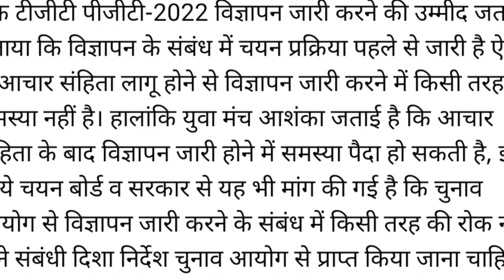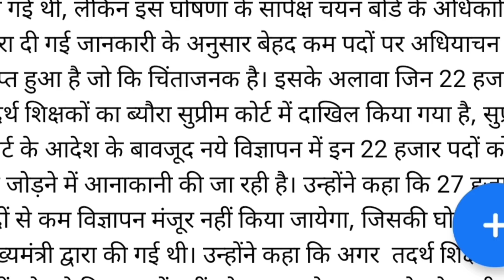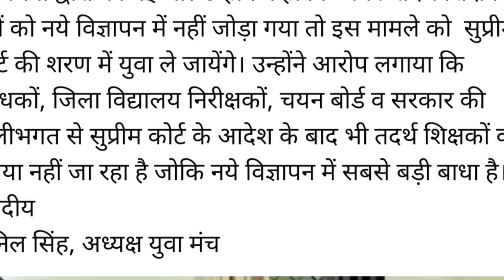UP TGT PGT 2022 Notification 15 जनवरी तक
TGT PGT New Vacancy 2022 | TGT PGT New Vacancy 2022 UP | TGT PGT New Vacancy 2022

Description About this Video :

Today In this Video I have discussed about PRT TGT PGT New Vacancy 2022.